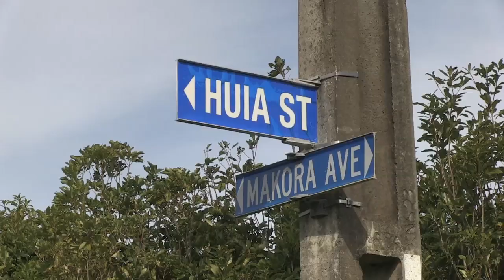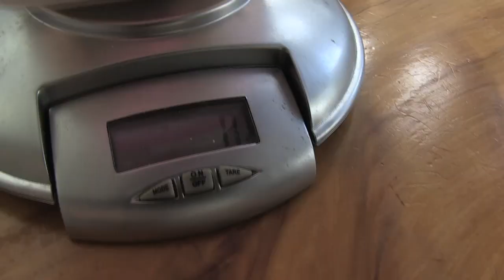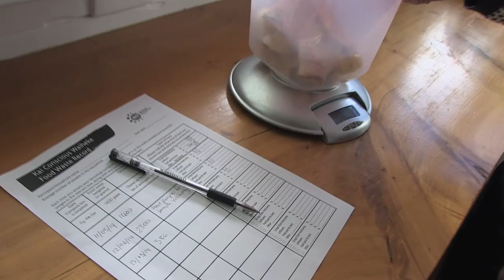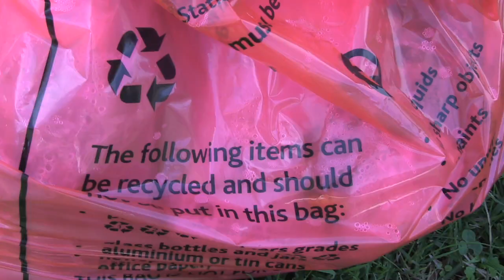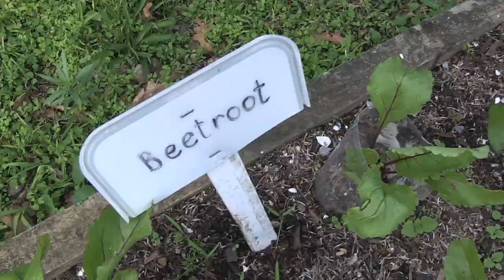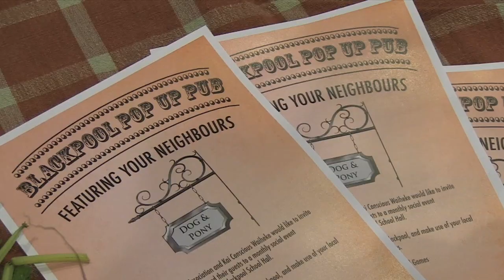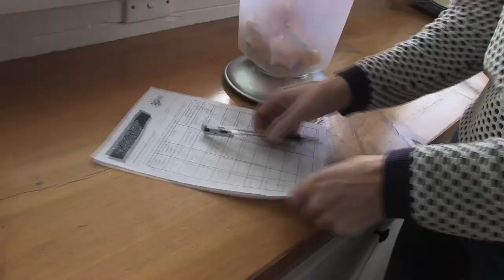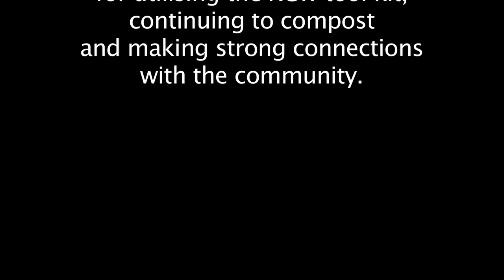Waiheke TV - Kai Conscious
Shot and Cut by Scott Ewing.

Waiheke Island
2014